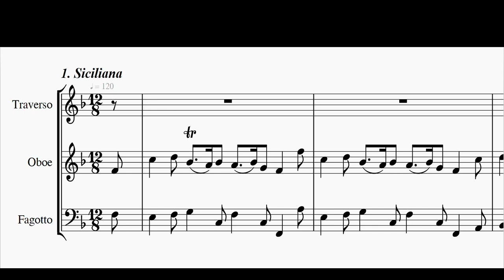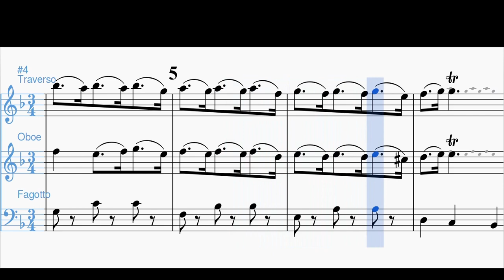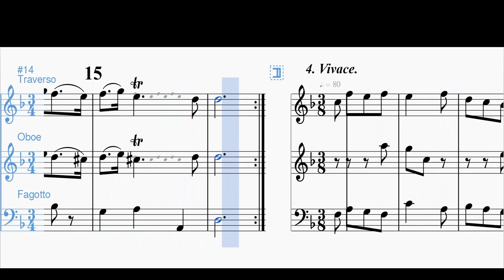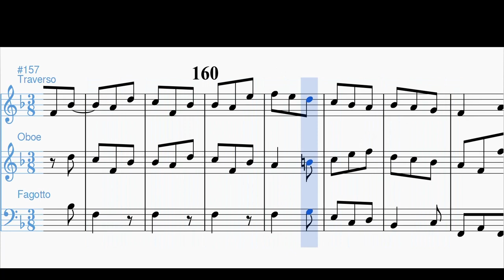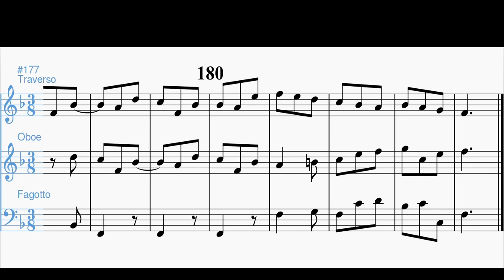Telemann, G. P. _ Triosonata E-Dur, TWV 42:E7[Trv, Ob, Bsn]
Martin Sheen (b. 1944)
Trio Sonata E-Dur, TWV 42:E7
for Violin, Viol and Continuo
Transposed for Traverso, Oboe, Fagotto in F-Dur